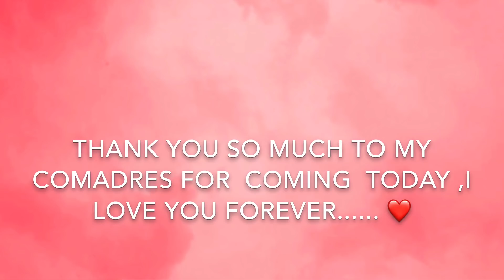Meet & Greet 2020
Hola comadres !!

Social media-

Personal Instagram- luluxx_x